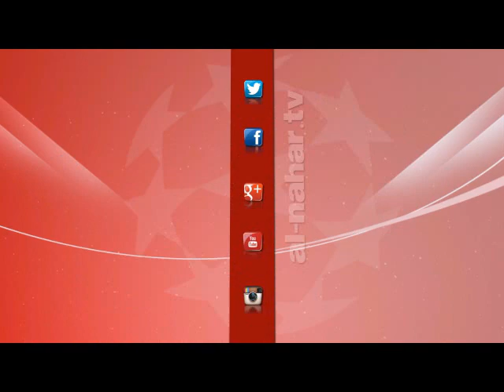كورة كل يوم | كريم حسن شحاتة: كهربا أفضل خط وسط مهاجم في مصر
كورة كل يوم | كريم حسن شحاتة:  كهربا أفضل خط وسط في مصر